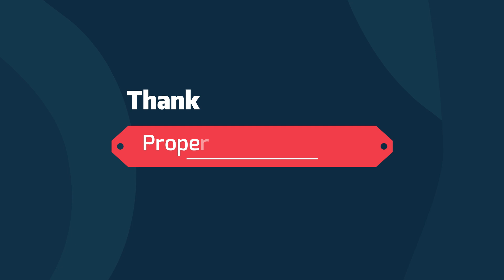Property Deals Talk Website Launch Event Part 2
🎉 We Are Live! Welcome to PropertyDealsTalk.com 🎉

We are thrilled to announce the official launch of our website, PropertyDealsTalk.com! 🚀

Our platform is designed to make property buying and selling easier, faster, and more efficient for everyone. Whether you’re looking to sell your property quickly, find your dream home, or explore investment opportunities, Property Deals Talk is here to assist you every step of the way.

💼 What We Offer:

Property Listings: Discover a wide range of properties across various locations.
Expert Advice: Get insights and tips from real estate professionals.
User-Friendly Interface: Navigate through our platform with ease.
Quick Sales: List your property with us and connect with potential buyers instantly.
Join us on this journey and explore endless real estate opportunities!

👉 Visit us now at PropertyDealsTalk.com

Thank you for your continued support. We look forward to serving you better!

👉Property Or Business Promotions and Advertisement Call Us 👉: 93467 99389 / 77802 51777
🤝 Contact Direct Owners Through our Channel. There is No Brokerage and No Commission.
👉 Buy Sell Rent a Property Made easy througt our Listing Web Site
   Property  Deals Talk.

👉 We Deal with Independent houses, Villas, Agriculture Lands,
   Open Lands, Flats, commercial property and Rental Properties.

**🛑 Attention Friends, Agents & Channel Partners! 🛑**

**🔑 Looking to Sell Your Property?**
We’ve got you covered! With **PropertyDealsTalk.com**, closing the deal is just a step away.

**🏡 Got a Great Property?**
We’ll help you sell it **faster** and on **mutually agreed terms**.

**PropertyDealsTalk.com**

Our Other Channels | మా మరో ఛానెల్స్  |  हमारे अन्य चैनल  |

Our Services :
✅ Home Loans
✅ Interior Design
✅ Property Adviser service
✅ Real-estate Digital Marketing

📍 *Address:*

1st Floor, Red Brick, opposite Inorbit Mall Road, Salarpuria Sattva Knowledge City, Hitec City, Hyderabad, Telangana 500081

We don't deal any of these Listings Directly or Indirectly. This Channel is not liable for any inaccuracy in this video. We are not responsible for your profit or loss relates to this video incurred by you. The information is collected from publicly available source. Yet to be confirmed.We suggest you that please make a decision after getting the proper information and verification of the property.